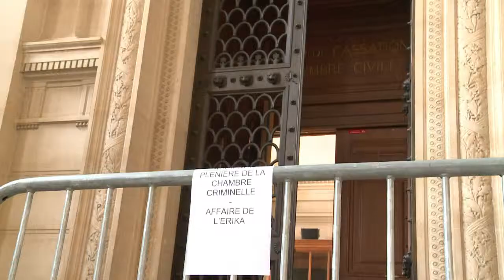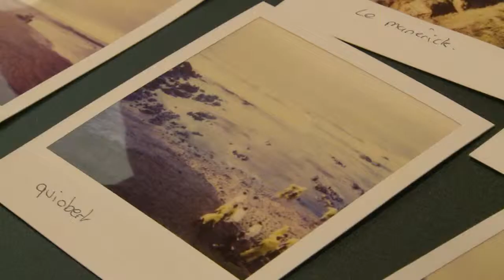Réponse mardi sur la légitimité du procès Erika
La Cour de cassation dira mardi si la France était compétente pour juger des responsabilités dans le naufrage du pétrolier Erika en 1999 au large de la Bretagne. Une décision très attendue par les victimes de cette gigantesque marée noire. Durée: 02:08